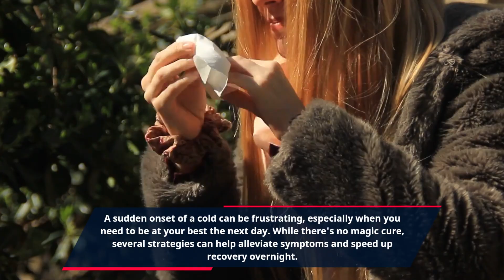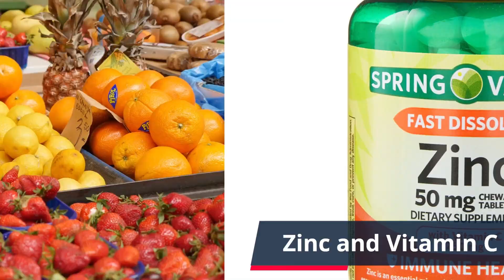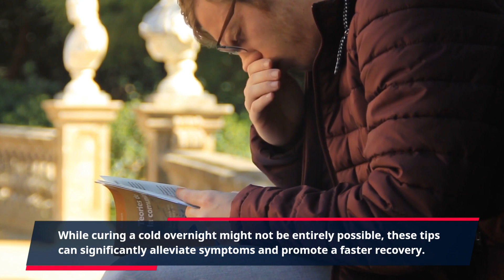How to Cure Cold Overnight like a Pro?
"Cold" generally refers to a low temperature or a lack of warmth. It is a relative term, as what is considered cold can vary depending on individual preferences, geographic location, and climate. In terms of weather, cold temperatures are typically associated with a lower atmospheric temperature.

In a scientific context, cold is often described as the absence or transfer of heat. Temperature is a measure of the average kinetic energy of particles in a substance, and when that energy decreases, we perceive it as cold.

If you have a specific context or application in mind, please provide more details, and I'll do my best to assist you.